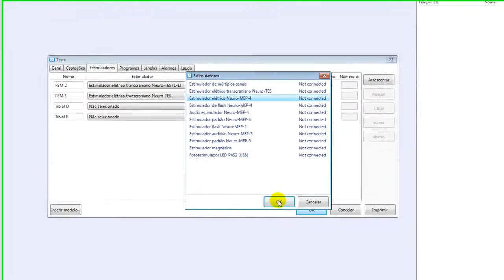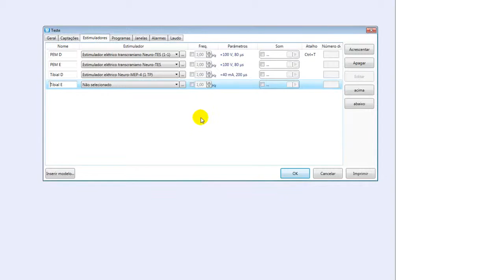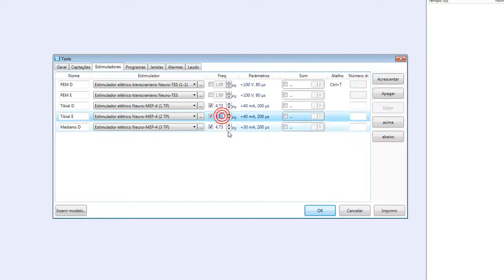4. Estimuladores (Potenciais somatossensitivos)